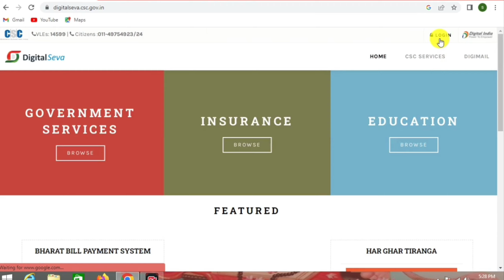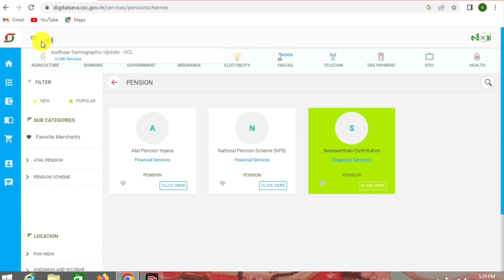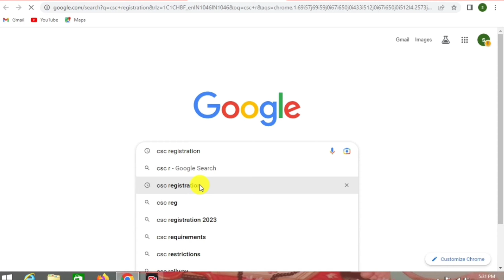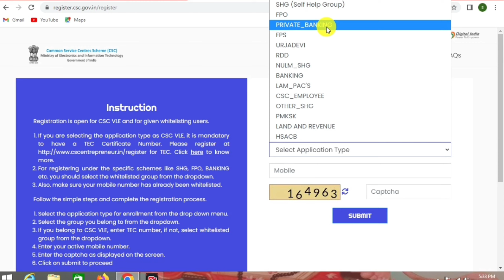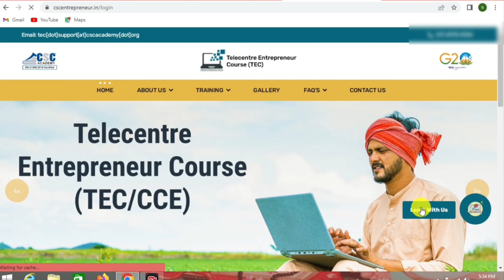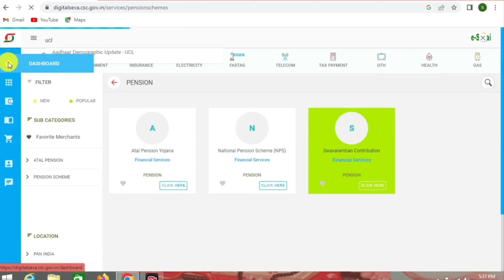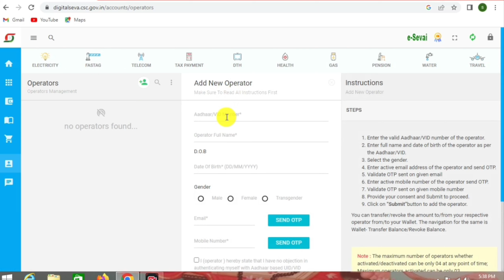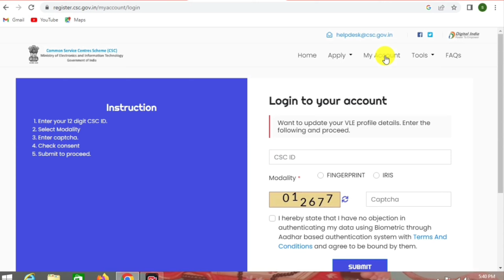अब सबको मिलेगा CSC ID ~ ID बिल्कुल फ्री में | How To Registration CSC ID Without TEC Certificate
Hello Doston

is video mein maine aapko bataya ki agar aap CSC ID Lena chahte Hain To CSC ID kaise Le sakte hain aur CSC ID ke liye apply kaise kar sakte hain aur CSC ID aapko Kaise Milega Puri jankari is video ke madhyam se Dene ki koshish kiya hun aapki koi bhi question hai aap humse comment poochh sakte hain